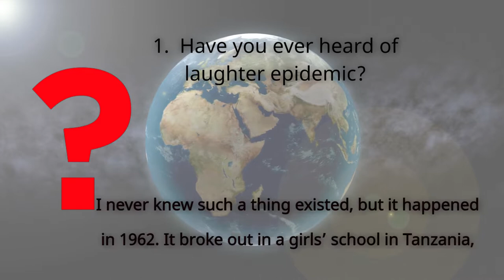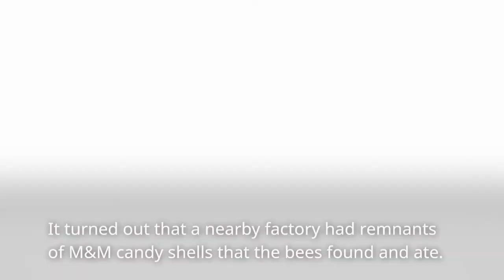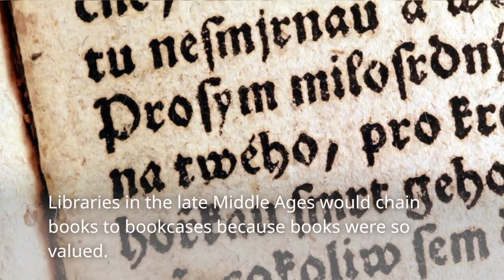Fun Facts From Around The World : Laughter Epidemic and more!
Have a nice cuppa coffee and entertain your brain with some fun facts from around the world. Find out about laughter epidemic and more fun stuff.